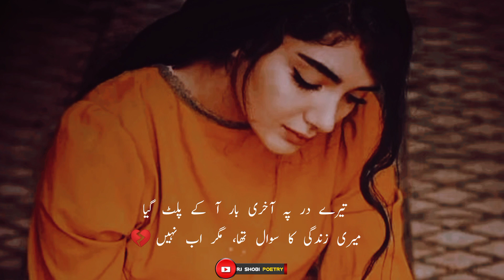Sad Urdu Ghazal | Sad Ghazal Status | Urdu Poetry | Parveen Shakir Poetry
Poetry ______ Sad Ghazal

Poet _______ Unknown

Description

Your Queries .
Urdu Status Poetry
Urdu Shayari
Urdu Poetry Whatsapp Status
Urdu Poetry
Sad Poetry Status
Sad Poetry
Sad Urdu Poetry
Poetry
Shayari
Ghazal
Status

Channel Related Keywords 👇👇

Mohsin Naqvi
Mirza Ghalib
Rahat Indori
Parveen Shakir
Allama Iqbal
Jaun Elia
John Elia
Tehzeeb Hafi
Ali Zaryoun
Sahibzada Sultan
Munawar Faruqi
Munawar Farooqi
Munawar Farooqi Shayari
Azhar Iqbal
Mian Muhammad Bakhsh Kalaam
Mian Muhammad Bakhsh Poetry
Baba Fareed
Urdu Poetry
Urdu Shayari
Urdu Status
Urdu Ghazal
Sad Poetry
Sad Shayari
Sad Status
Sad Status Urdu Shayari
2 Line Urdu Poetry
2 Lines Urdu Poetry
2 Line Status
Udasi Status
Judai Status
Love Shayari
Mohabbat Status
Mohabbat Status For Whatsapp
Muhabbat Status
Eid Status
Shero Shayari
Poetry Videos
Poetry Images & Islamic Content 👇
Molana Rumi Qoutes
Molana Rumi Qoutes In Urdu
Molana Rumi Qoutes In English
Molana Rumi
Maulana Rumi
Maulana Rumi Qoutes
Hazrat Maulana Rumi Qoutes
Hazrat Rumi Qoutes In Urdu
Molana Rumi And Shams Tabrizi
Hazrat Ali Kae Aqwal
Hazrat Ali Status
Hazrat Muhammad Qoutes
Hazrat Muhammad Pbuh
Hazrat Muhammad Ke Aqwal
Hadees e Nabvi Saw
Hadees E Paak
Hadees Shareef
Ahabees e Mubaraka
Hadees Mubarak
Urdu Quotes
Islamic Quotes
Urdu Quotes About Life
Urdu Quotes

2nd Channel 👇🙏

3rd Channel 👇🙏

Social Links.

2nd Page For Poetry ...👇🙏